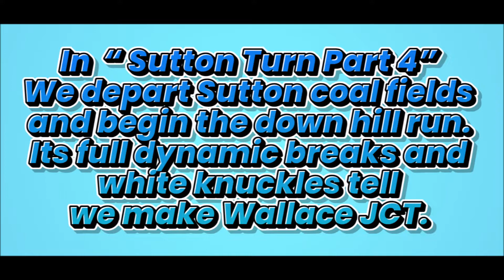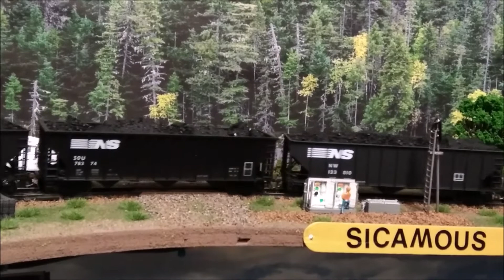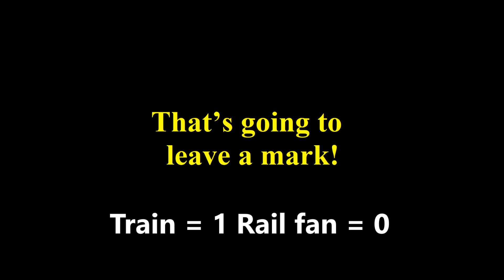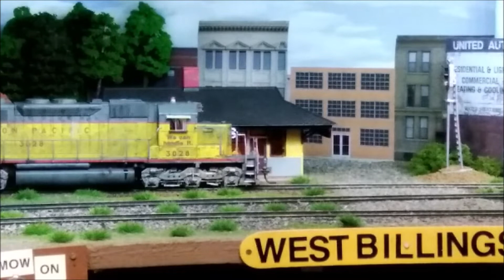Working on The Railroad " The Sutton Turn part 4".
Working on the railroad, The Sutton Turn part 4 of a 5 part series.  In this episode the Sutton turn departs Sutton Yard and starts its perils journey down grade. The down hill run will start out with a modest 2% grade then after we pass West Billings the grade increases to a whopping 4%! Its white knuckles and full dynamics all the way. “ And that’s where the trouble begins with rail fans in tunnels. Then its “ Defect, DEFECT DEFECT @ mile post ….. “.   and the crews day starts to drag”!

The Sutton turn is a daylily round ( thus called a turn ) trip from the Pierson power plant @ Pierson yard down the main to Wallace JCT, then up the branch to the Sutton coal fields. Battling a 4% grade on the branch, empty's go up and loads of coal come down. In this series of videos we will see the Sutton Turn made up, Sprint on the open main and battle the 4% grades on the Sutton Branch. Then at Sutton we will set out the empty's we just brought up the hill. Then we will pull and weigh the loads from the Turd Nugget mine. Then its the battel down grade with dynamic breaks running full bore. Once back at Pierson yard we set off the caboose and set the loads in two cuts at the Pierson Power plant.